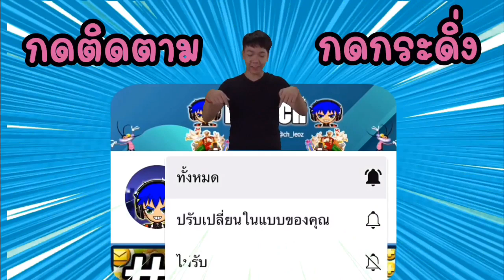HayDay•22 บ้านตกชั้นเพราะบิลปริศนา!!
ตารางการลงคลิปนะครับ😁🥰
จันทร์ ศุกร์
ทุกคลิปจะลงเวลา18:00น.🕕♥️

**เวลาอาจเปลี่ยนแปลงตามความเหมาะสม**

ถ้าชอบก็อย่าลืมกดๆๆๆ -ไลก์-แชร์-ติดตาม- ช่องผมได้นะครับเพื่อรอรับชมข่าวสารใหม่ๆจากทางช่องผมได้กันเลยนะครับ ขอบคุณมากนะครับที่รับชม^_^!!

[ช่องทางติดตามข่าวสารใหม่ๆได้ที่นี้เลยครับ]

-ยังไม่แจก

[ช่องทางการสนับสนุน]{บริจาค,โดเนท}

Truemoney wallet(ทรูมันนี่วอทเล็ท)
-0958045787 **ห้ามโทรเด็ดขาด โทรบล็อคเบอร์ครับ**

■50 sub✔
■■100 sub✔
■■■500 sub✔
■■■■1,000 sub ✔
■■■■■5,000 sub✖
■■■■■■10,000 sub✖

รับโปรโมท สินค้า บริการต่างๆ เกมส์ต่างๆ ติดต่อผ่านเมลได้เลยครับผม ขอบคุณมากครับผม